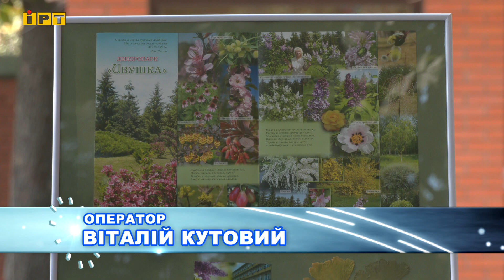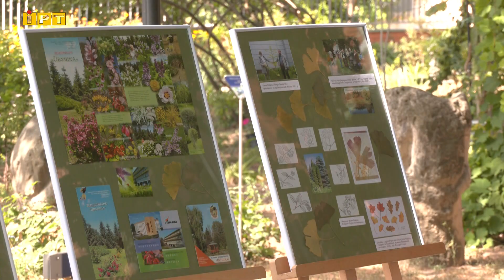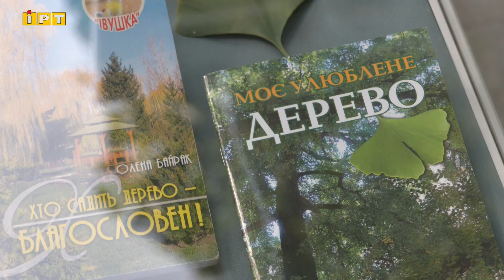У Полтаві вшанували пам’ять природодослідниці Олени Байрак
Сьогодні у Полтаві вшанували пам’ять Олени Байрак — природодослідниці, науковиці, ініціаторки створення багатьох природо-заповідних об’єктів в області. У дворику Краєзнавчого музею зібралися її колеги та послідовники. Побували там і наші кореспонденти.